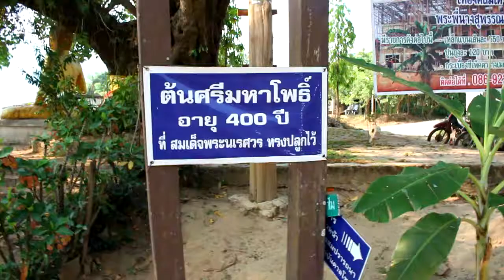ประวัติต้นโพธิ์